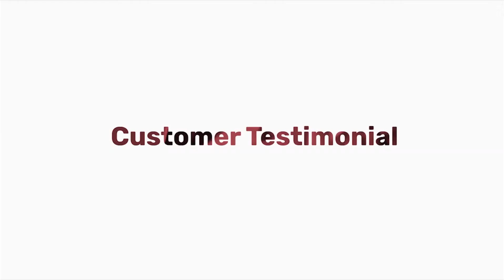Candid Conversations: Check out how Emami has been bowled over by grptalk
In this video you will find Mr. Ch. Praveen Kumar - Regional Sales Development Manager at Emami speak about his experience of using grptalk, and how grptalk helped him & Emami as an organization to share critical information at scale across the organization, thereby improving productivity, efficiency and in turn revenues.